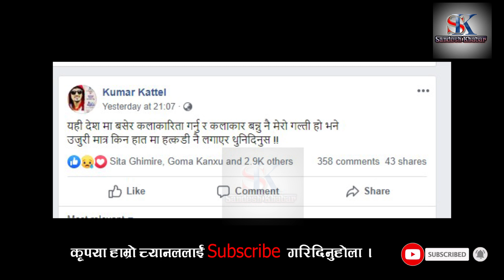जिग्री र पाँडे विरुद्व प्रहरीमा उजुरी जे*ल जाने ?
Audio/ Video Available Only On Sandesh Khabar

All the Audio and Video rights of this Music Video is owned only by Sandesh Khabar  Presents